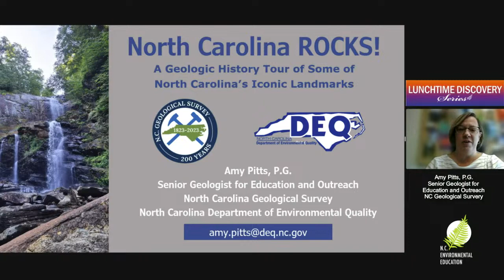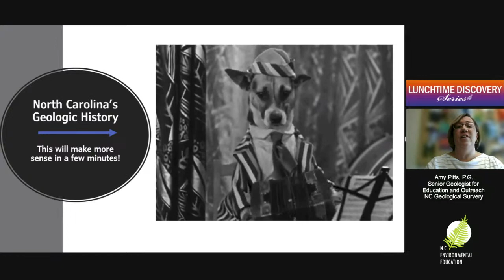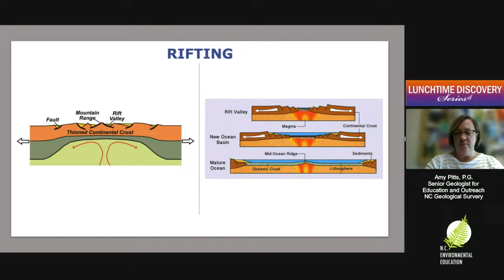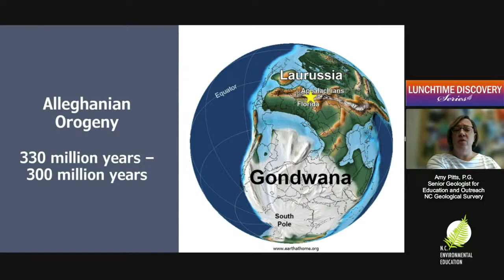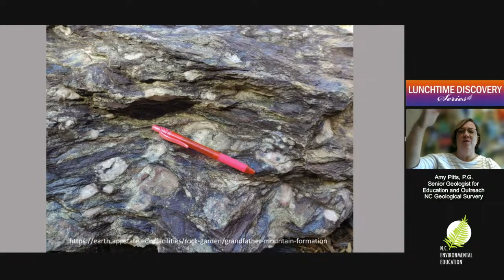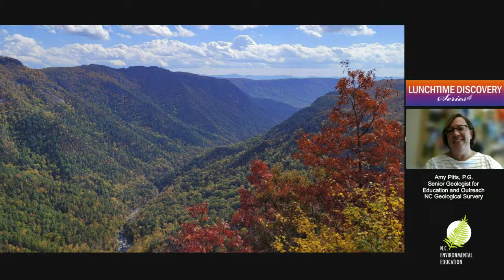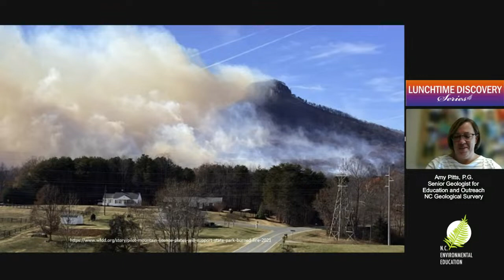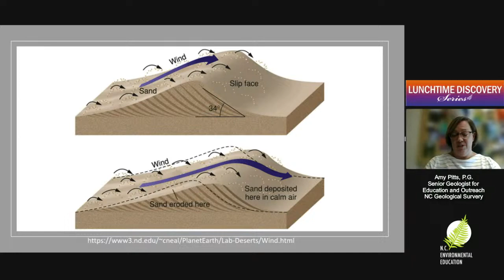Lunchtime Discovery: North Carolina Geology Rocks!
Amy Pitts, P.G., Senior Geologist for Education and Outreach, North Carolina Geological Survey

The land we now call North Carolina has been the birthplace of majestic mountain chains, has been deformed by colliding volcanoes and has seen the birth and death of oceans. Billions of years of geologic history has led to the formation of iconic and beautiful landforms such as Linville Falls, Pilot Mountain (which is, in fact, not an ancient volcano!) and the tallest living sand dune system on the Atlantic coast. Join Professional Geologist Amy Pitts as she takes you on a geologic history tour of some of our state’s most recognizable landforms, from the Outer Banks to the Blue Ridge Mountains and places in between.